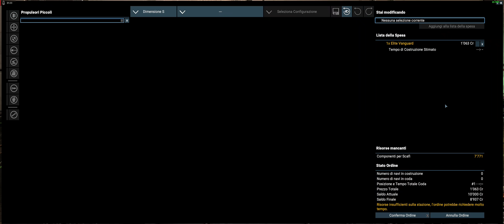X4: Foundations inizio Vega 64 Custom Loop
My PC
Case Corsair Graphite Series 780T
Cpu Intel Core i7-5820K Haswell-E 6-Core 3.3
Mobo Asus ROG STRIX X99 GAMING Intel X99 LGA 2011-v3 ATX
Ram G.Skill 32GB DDR4-3000 f4-3000c15q-32grk
Gpu Sapphire Radeon RX Vega 56 8G HBM2
Audio Sound Blaster Zx
Casse EMPIRE KS3500D
SSD Samsung SSD 850 pro 256Gb
HDD WESTERN DIGITAL HD 3,5" 1TB SATAIII 64MB 7200rpm Caviar Black - WD HARD DISK 2 TB 64MB 5400g/m SATA3 6Gb/s Caviar Green WD20EARX
Monitor LG 29UM67 21:9
PSU Antec HCP-1000 Platinum
Tastiera Corsair Strafe RGB
Mouse Mionix Castor
Cuffie Kingston HyperX Cloud